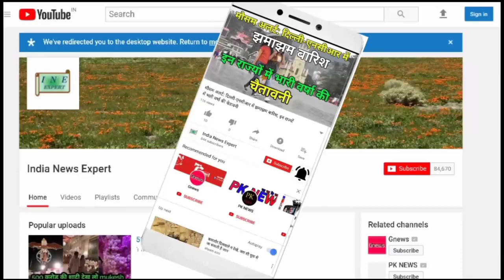4 अगस्त का मौसम!lockdown news!Skymet weather news!mansun!mosam!4 August weather update!4 August news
INDIA, NEW DELHI, भारत में कब आयेगा मानसून
INDIA, NEW DELHI, भारत में कब आयेगा मानसून 2021, Southwest Monsoon 2021, Long-range forecast, Ministry of Earth Sciences
Monsoon 2021 Seasonal  Meteorological Department will issue the first stage Long Range Forecast (LRF) for South-West Monsoon (july – August) Seasonal rainfall for the year 2021
Aaj tak, Mosam, Vibhag, Chatavni, Mosam vibhag chatavni , Mausam vibhag chetavani, मौसम विभाग, भयंकर चेतावनी, 30 से 31 जुलाई, 17 राज्यों में मूसलाधार बारिश, आंधी - तूफ़ान का हाई अलर्ट, बारिश की संभावना, ओलावृष्टि की चेतावनी, अगले पांच दिन चलेगी धूलभरी आंधी, 14 जिलो में मौसम विभाग का अलर्ट, अगले 24 घंटों में बारिश, बारिश खतरनाक चेतावनी, तेज रफ्तार आंधी, फिर सक्रिय होंगी पश्चिमी हवाएं, 30 और 31 जुलाई रेतीले बवंडर का हाई अलर्ट, ओलों के साथ होगी बारिश, Jmd news, Weather news, अभी अभी मौसम विभाग की भयंकर चेतावनी, Live breaking khabar,